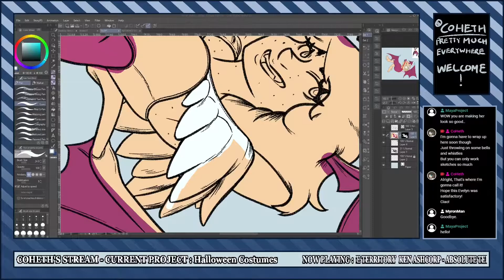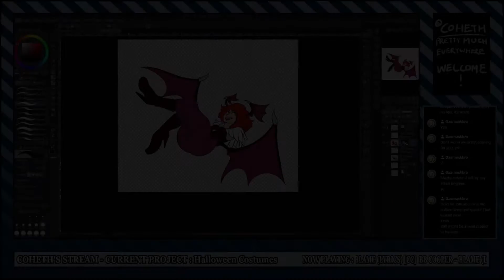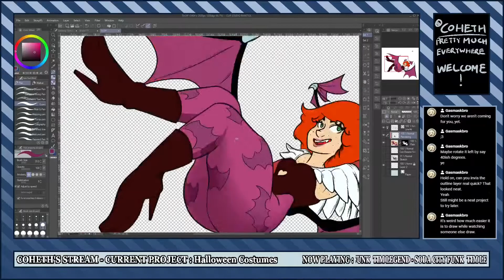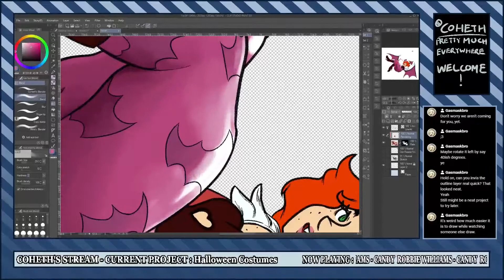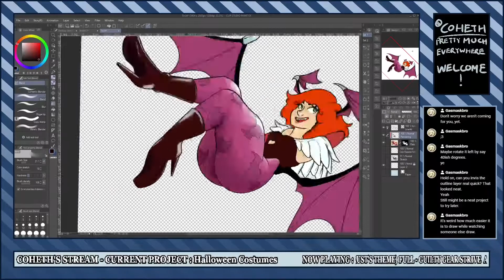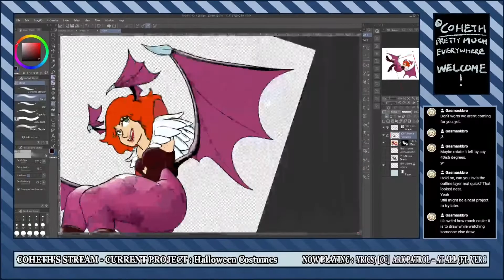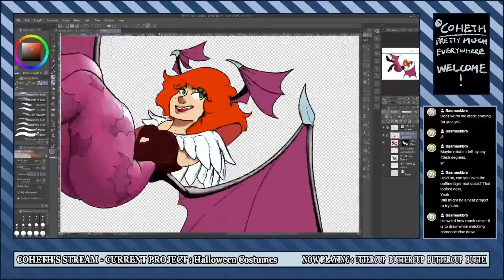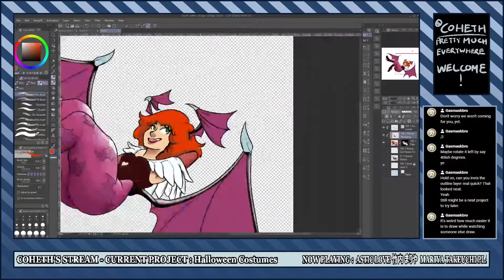How To Become a Better Artist and Big Art Propaganda - CoHeth Rambles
Becoming better at anything is usually not a product of consistent application, but rather the internalization AND application of concepts previously unused.

Please also consider, I am an idiot and know nothing.